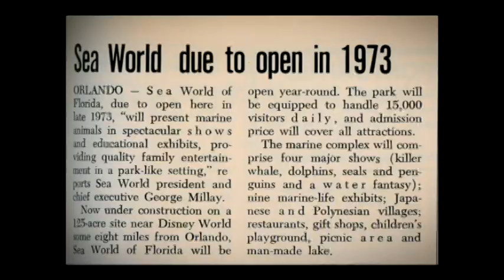Anna Strube Attack Ad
Me and Anna had to make two backup videos for the Prom Fashion show, this is the unaired part 2 of the Anna Strube Prom President ad